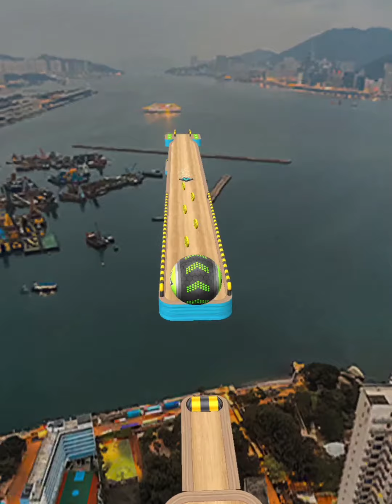Going Balls‏ - SpeedRun Gameplay Level 12931